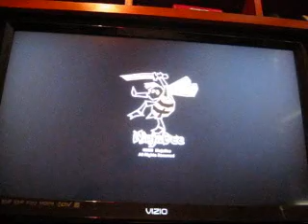Let's Play #1: A world of keflings part 1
my first lp enjoy. :)